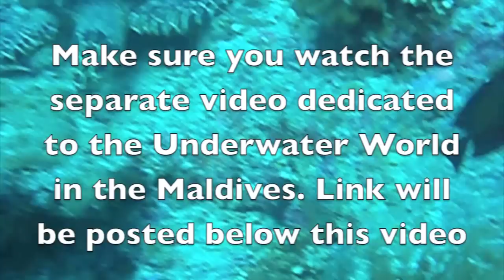Maldives Vlog 2 WILD LIFE & Underwater World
READ:
Hey everyone! I hope you all enjoy all my Maldives Vlogs, that I filmed daily during my vacation from December 21st-31st.
I had an amazing time there, and I wanted to share my experience with all of you :)
All the links to all the other Maldives videos i did will be posted here soon, when all my vlogs will be uploaded ;)
♥Comment, ask questions, and let me know what kind of things you would like to me film in my future vlogs, advice is always appreciated :)